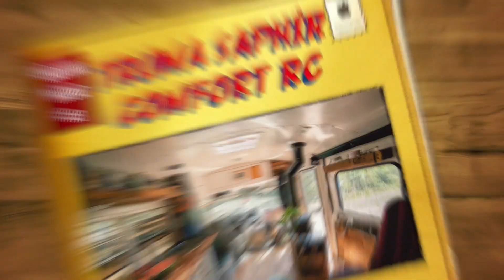KARAVAN YAPIMI #3 (Ortam Soğutucu Sistem Seçimi, TRUMA SAPHIR COMFORT RC)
Karavanlardaki en önemli parçalaran birisi de herhalde ortam soğutucu sistem seçimidir. Bu parçanın seçiminde nelere dikkat etmemiz gerektiğini ilk ağızdan , yani yetkili servisten alıyoruz. Türkiyenin en büyük karavan mazeme sağlayıcısı , yapım ve onarım merkezinden aldığımız teknik destek ile olası yanlış parça seçimlerinin önüne geçmeye çalışacağız. Teknik desteği için TERMOSA A.Ş 'ye teşekkür edeiyorum. Seriyi kısım kısım ayırarak vereceğim . Playlist hazırlamayı ve bunu da sizle fırsat buldukça güncellemeyi planlıyorum.

Herkese Merhaba,
Ben DOKTOR HOBİ kullanıcı adıyla deneyimlerimi, gezileri, eğlenceli içerikleri YouTube üzerinden paylaşmak ve güzel anı biriktirmek için bu kanalı açtım. Bu kanalda zararlı içerik olmayacak ama sıkıcı da olmayacak. Bazı günlerde Motovlog çekmek üzere Bajaj Dominar 400 motorumu alıp bilinmezlere gideceğim. Bazı Günlerde türkiyenin farklı bölglerinde bisikletimde gezi yaptığımı veya mevsim uygun değilse dağa çıktığımı ya da kayak yaptığımı görebilirsiniz. Bazen de kamp ve karavan hayatı adına geziler , incelemeler ve hatta kendi karavanımı oluşturmak için adımlar attığımı görebilirsiniz. Şu an için bunların hepsi ihtimal ve hepsi de mümkün olabilirliği yüksek ihtimaller. Zaman ilerledikçe bunların ne kadarının gerçekleştiğini siz de benimle beraber göreceksiniz.